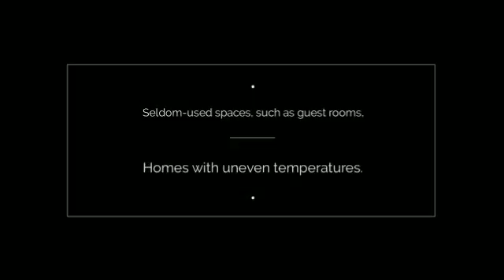Midea AC Mini Split Systems in Mini Split Warehouse.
Midea Air Conditioning Mini Split Systems. Multi split systems are ideal for: Rooms that receive intense sun exposure or heavy shade.